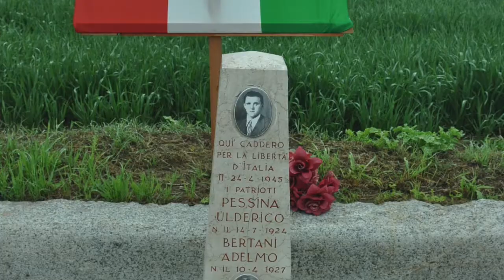The Ballad of the D Day Dodgers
Abby Sale
Raleigh NC USA